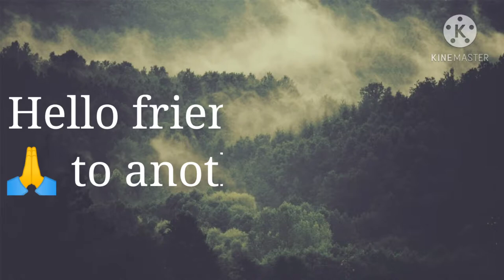Ramkrishna paramhansa dev drawing by Indra.. 🙏🙏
happpy makar sankranti to all 🙏🙏🙏🙏🙏🙏